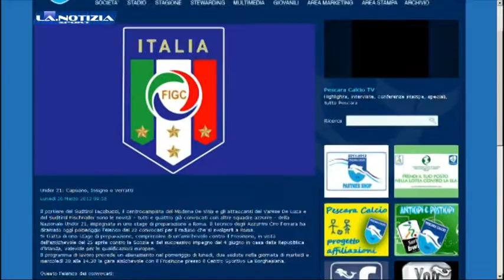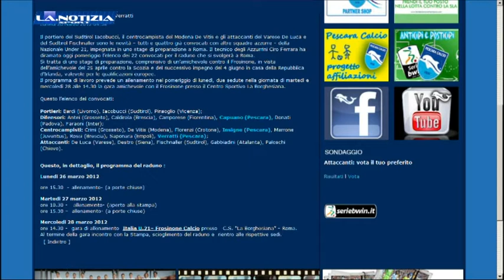LA.Notizia Sport - Lunedì 26 marzo 2012 (2° edizione)